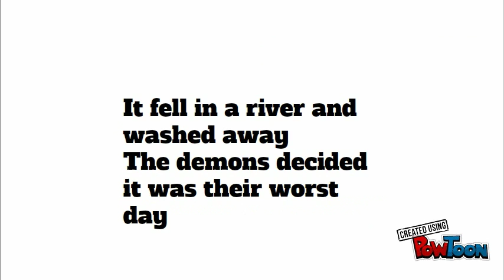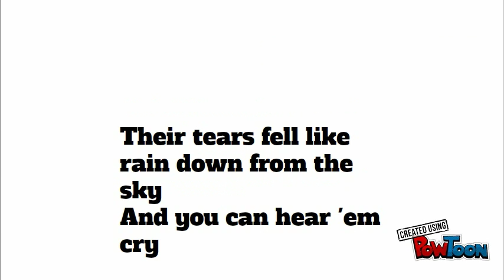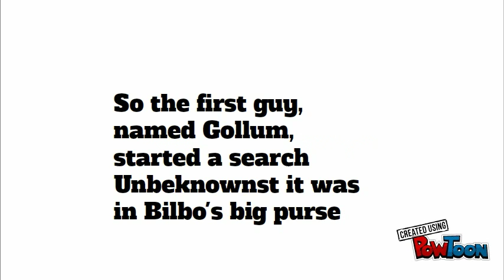Lord of the Rings Rap